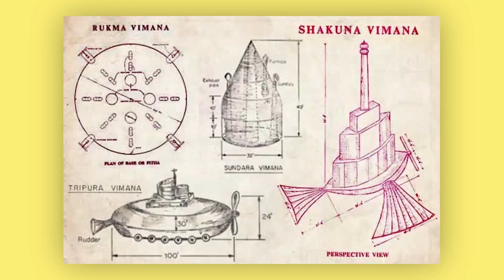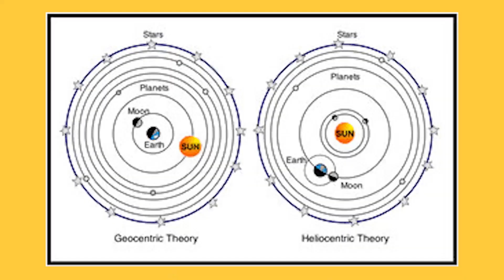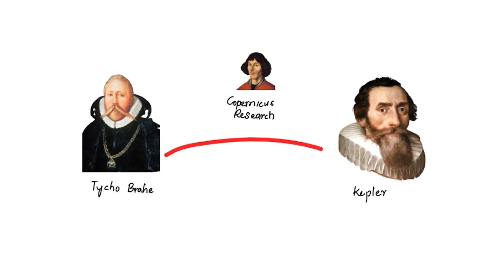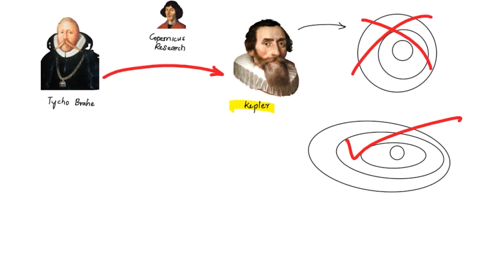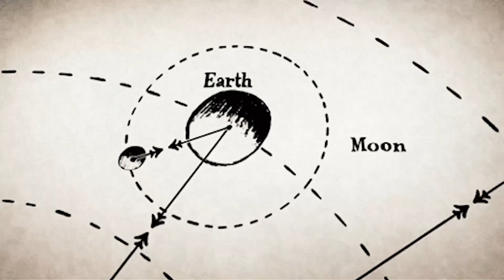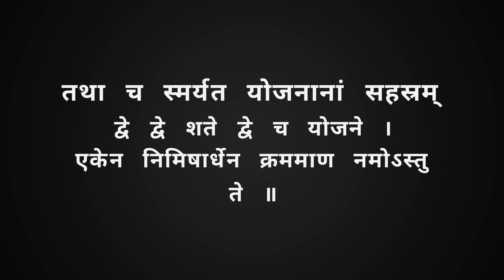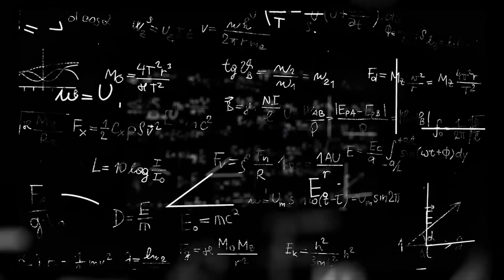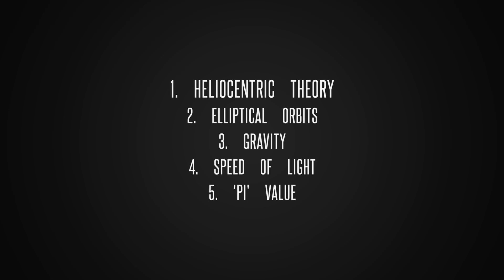Mysteries in Vedas | Sanskrit Indian Literature | Infoman Telugu | with Eng subtitles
There are many unknown facts, mysteries, theories in Vedas, Upanishads, Sanskrit Literature, Indian Culture about Science, Maths, etc. 5 awesome things about Vedas in the field of Science are discussed in this Video.

Watch about

Comment your suggestions, doubts, and anything below.

Keep supporting us by sharing the channel, which motivates us to provide more quality content.

Infoman Telugu showcases the content that is complex to understand in the most possible simple way. We try to provide interesting, at the same time knowledgeable content in Telugu.